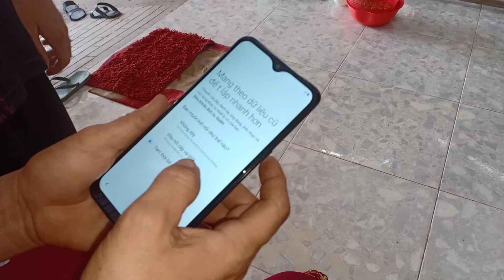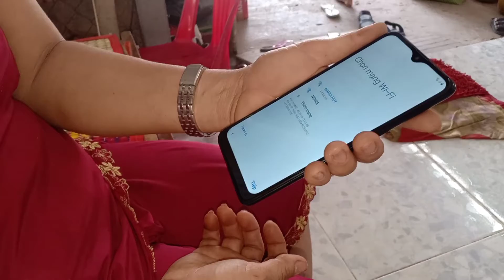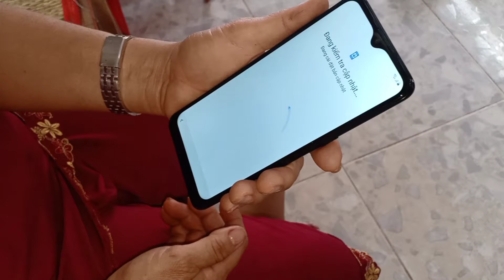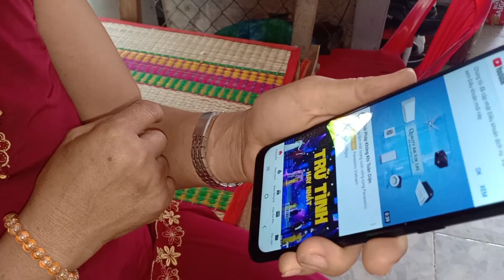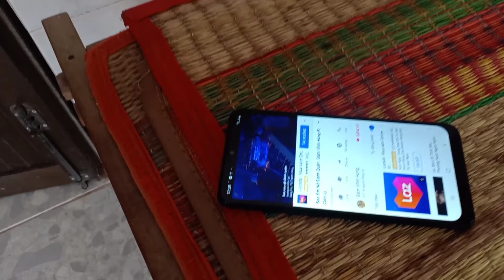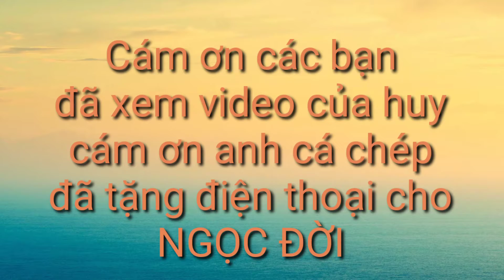Đập hộp món quà của con trai nuôi! lần đầu xài cảm ứng nhiều chức năng Ngọc Đời không biết cách xài